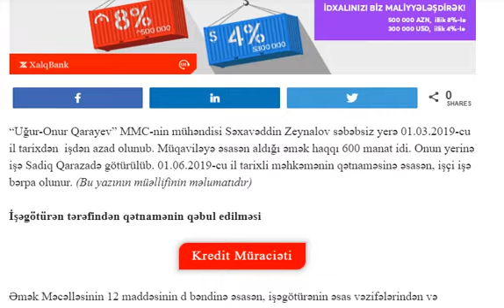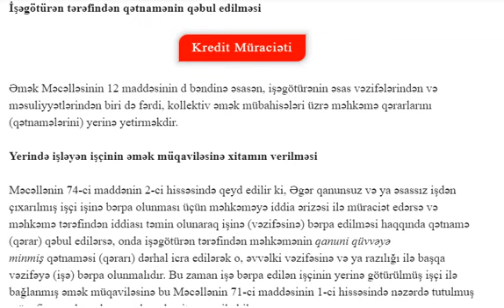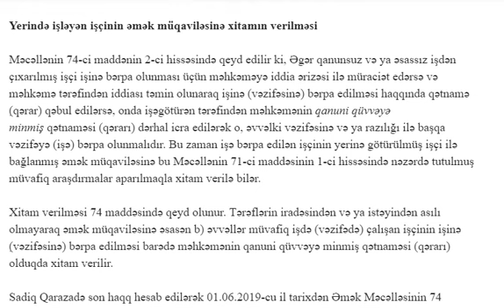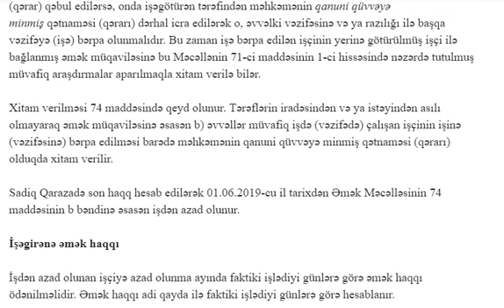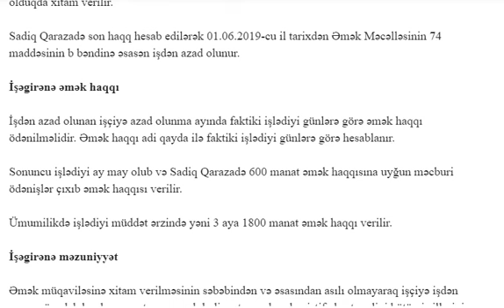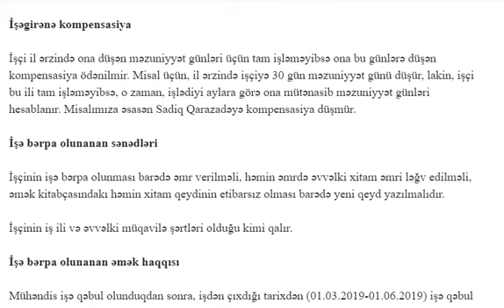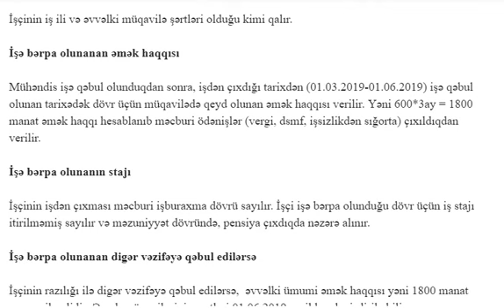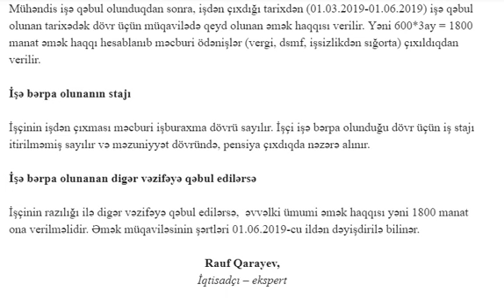İşdən çıxarılmış işçinin işə bərpası zamanı əmək haqqısı və sənədləri necə rəsmiləşdirilməlidir?